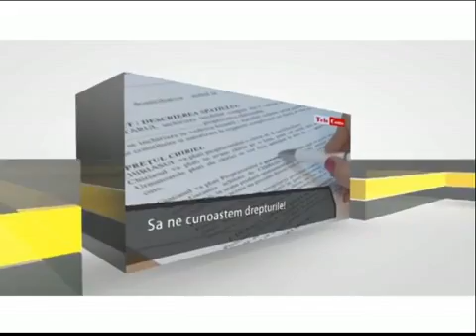Omul producator si consumator de bunuri Dr Adriana Borosanu, psihoantropolog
Emisiunea "In dialog cu consumatorii" difuzata la Telecons discuta despre producatori, consumatori si categoriile de bunuri. Precum bunurile culturale, de servicii si cele de relatii. Astfel, s-a vorbit despre garantia acestor bunuri si alimentatia traditionala.